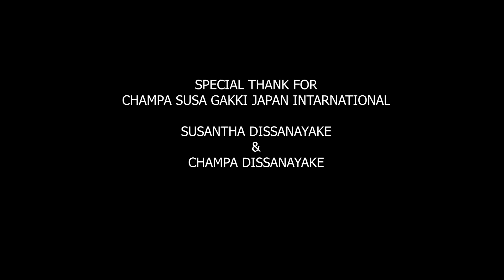නත්තල් තෑග්ග! ( Chritsmas Gift 2019 ) J Promo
නත්තල් තෑග්ග! ( Christmas Gift 2019 ) J Promo

ශෙයා කරන්න..  ඔබේ යහලුවාටත් කියන්න උදව් කරන්න අපි සුදානම්